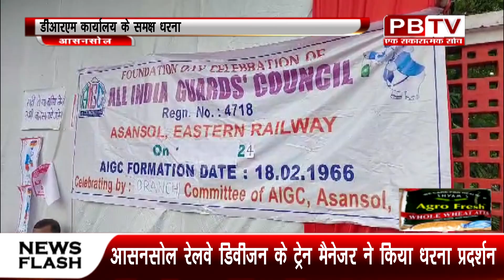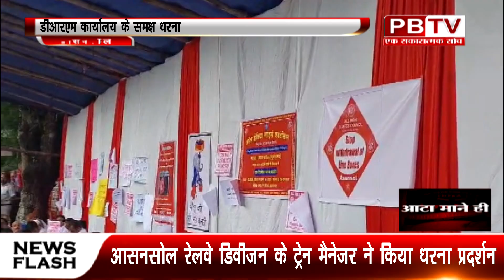आसनसोल रेलवे डिवीजन के ट्रेन मैनेजर ने डीआरएम कार्यालय के समक्ष दिया धरना